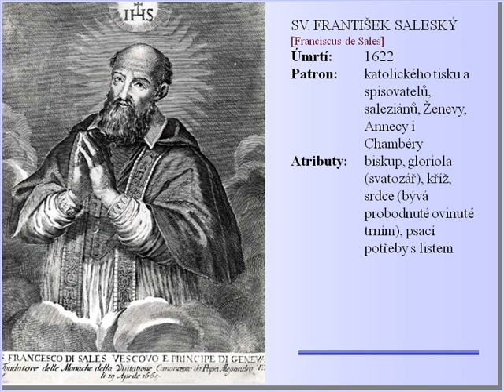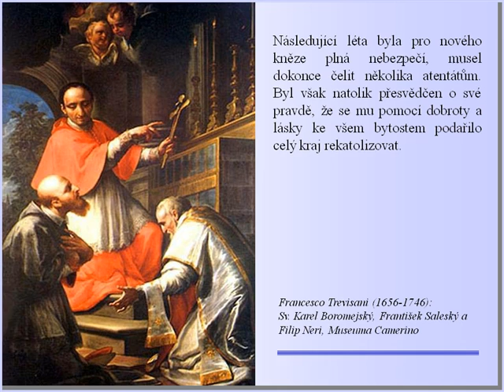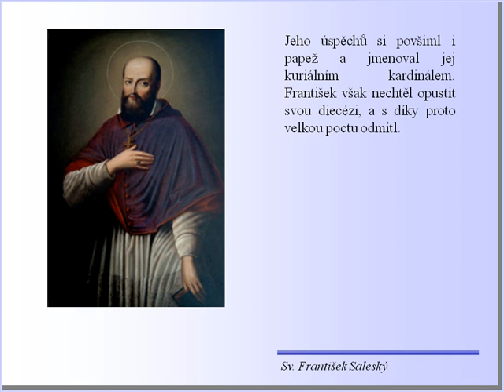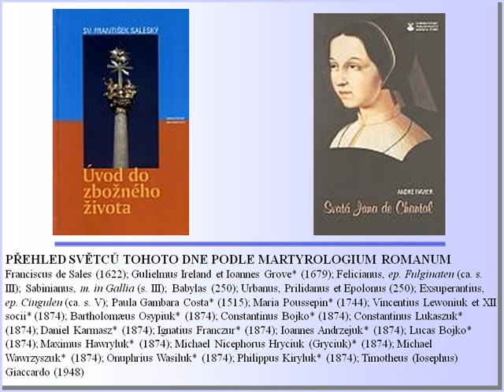24/1. Církevní kalendář sv. František Saleský (Religious calendar)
Svátek má František (Saleský)
Dle českého církevního kalendáře má dnes svátek jeden z velkého počtu Františků.
František Saleský. Jde o osobnost vskutku vynikající. Biskup, církevní učitel, zakladatel řádu, tím vším byl a všude zanechal nesmazatelnou stopu.
Narodil se 21. srpna 1567 na zámku rodiny de Sales v Savojsku. Studoval v Paříži a v Padově, dosáhl doktorátu práv a v roce 1593 se nechal vysvětit na kněze. Vedla však k tomu vpravdě trnitá cesta.
Předtím prodělával po léta těžké vnitřní boje, potáceje se mezi "Římem a Kalvínem". Obojí mělo na něho silný vliv. Nakonec zvítězilo katolictví a František se již jako duchovní přihlásil za misionáře pro území ovládané právě kalvínci. Vybral si jižní břeh Ženevského jezera.
Následující léta byla pro nového kněze plná nebezpečí, musel dokonce čelit několika atentátům. Byl však natolik přesvědčen o své pravdě, že se mu pomocí dobroty a lásky ke všem bytostem podařilo celý kraj rekatolizovat.
V roce 1602 byl František Saleský konečně jmenován biskupem ženevským. Neúnavně procházel v příštích letech celou svou velkou diecézí a získával si pověst i jako skvělý kazatel.
Spolu s Janou Františkou de Chantal, se kterou ho pojilo vřelé duchovní přátelství, založil v roce 1610 řád salesiánek.
Jeho úspěchů si povšiml i papež a jmenoval jej kuriálním kardinálem. František však nechtěl opustit svou diecézi, a s díky proto velkou poctu odmítl.
Zemřel raněn mrtvicí na jedné cestě do Lyonu, 28. prosince 1622.
Jeho tělo bylo pochováno v kostele Navštívení v Annecy, jižně od Ženevského jezera u Lac d'Annecy. Byla zde rovněž pochována jeho věrná pomocnice Jana Františka de Chantal, která zemřela roku 1641.
František Saleský si získal vážnost schopností vést dialog, především s kalvínstvím.
Už v roce 1665 byl prohlášen za svatého a 16. listopadu roku 1877 jej papež Pius IX. povýšil na církevního učitele. František Saleský je také spoluzakladatelem Řádu Navštívení P. Marie, tzv. salesiánek. Často je znázorňován s Janou Františkou de Chantal. Vedle světce vidíme mnohdy srdce ovinuté trním.